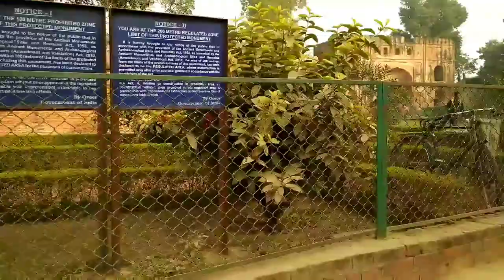Gour, Malda || Gour Tourism Video HD 2018 || Must Watch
Archeological runis of the walled city of gour ( also called gouda, lakhnauti) at India -Bangladesh border in the district of malda, west bengal.